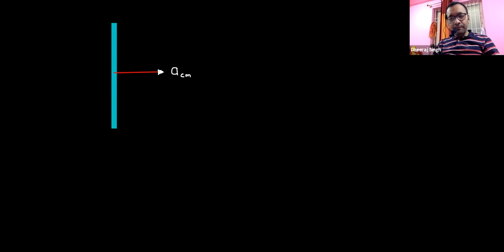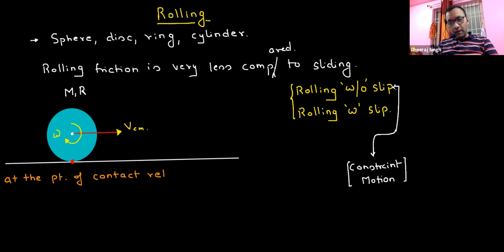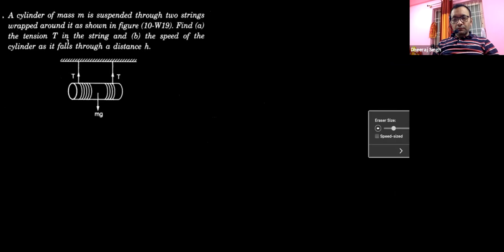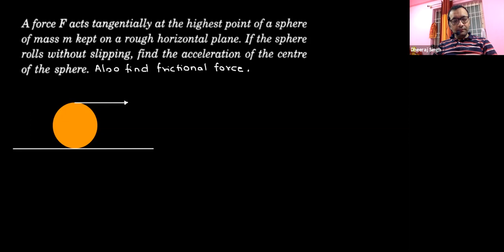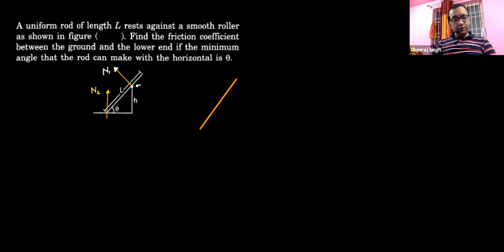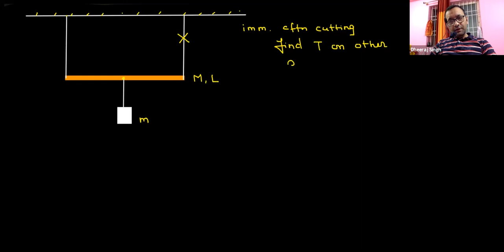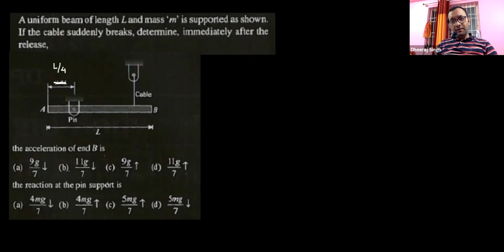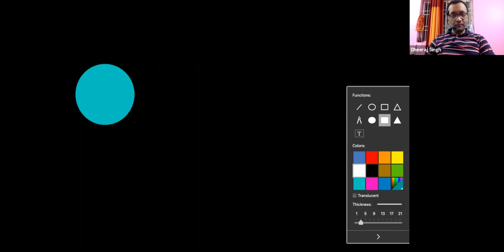Rigid Body Motion - 2 (Torque Equation)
Chapter Name: System of Particles
Grade: XI
Author: DHEERAJ SINGH